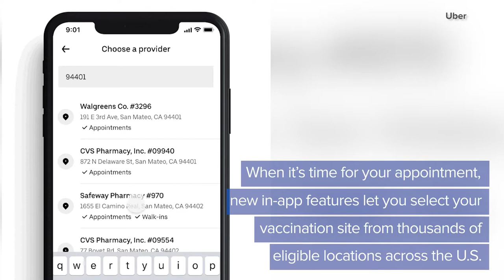Uber and Lyft offering to help cover cost of rides to and from COVID vaccination sites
President Joe Biden is highlighting new efforts to encourage Americans to get COVID-19 shots, including free rides to and from vaccination sites from ride-sharing companies Uber and Lyft, as the pace of shots nationally declines and he looks to meet his July Fourth inoculation targets.

The partnership with the ride-sharing companies marked the latest in a series of government-encouraged efforts to increase access to shots, including numerous state and local efforts to provide perks to drive Americans to get vaccinated. It comes as Biden met virtually with a bipartisan group of governors Tuesday to share best practices for encouraging Americans to roll up their sleeves.